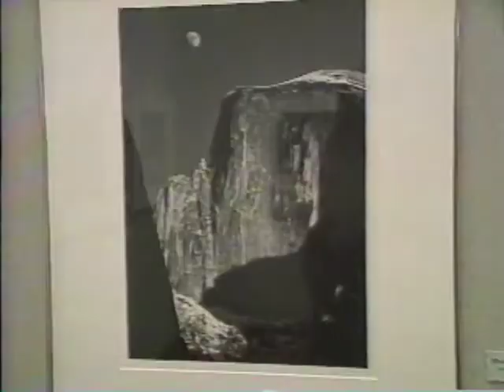INTERVIEWS ABOUT... ANSEL ADAMS AT THE FEDERAL RESERVE GALLERY